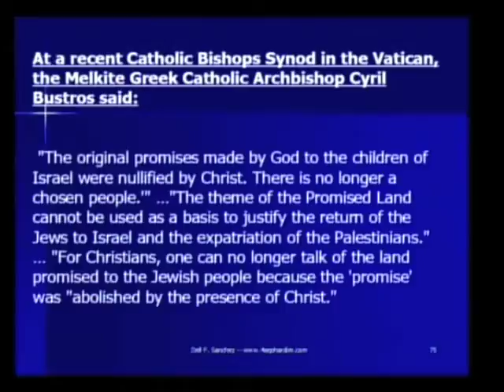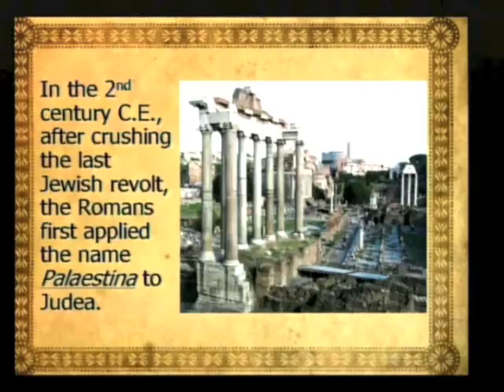Who does Israel belong to? 1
Does Israel belong to the Palestinians and the Arabs or to the Jews?
Dell Sanchez teaches how the Land of Israel was given and promised to the Jews by God, Yaweh.  Today's Palestinians were the Jews worst enemy, the Philistines.  The Romans were the ones to first refer to Palastine, Palastina.